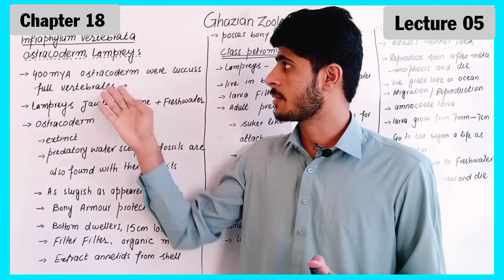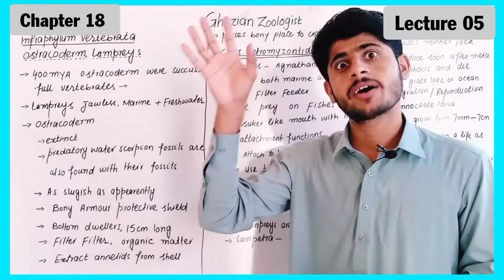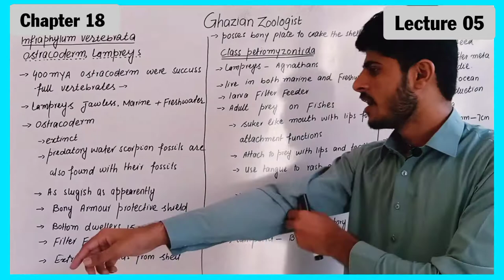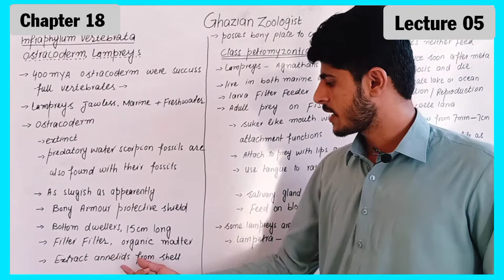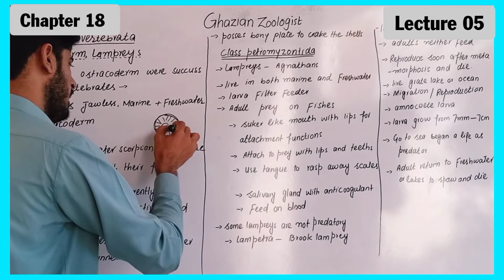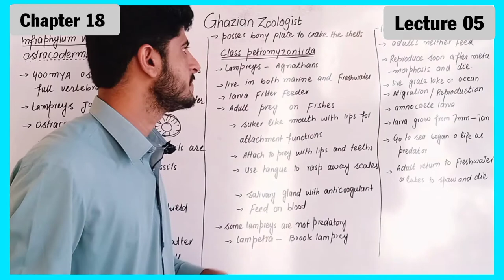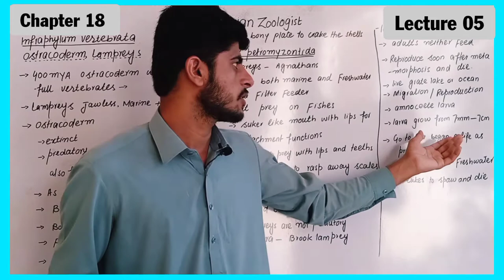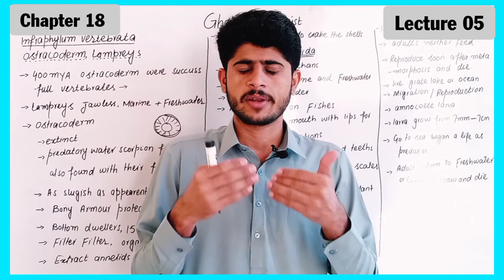Class petromyzontidae| Lampreys| Ostracoderm|chapter18 |Miller and Harley Zoology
➡️ We are providing lectures from Miller and Harley Zoology 10th Edition of you want to buy then click the link given below